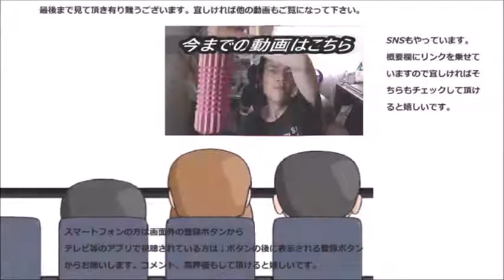ローソン ブランの明太チーズパンを食べてみた 和の風味も感じられます！！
ローソン　ブランの明太チーズパンを食べてみました。海苔も乗っていて何だか和の風味も感じられますね～
次は御握りで食べたい！！
贈り物は此方まで↓
〒153-0042